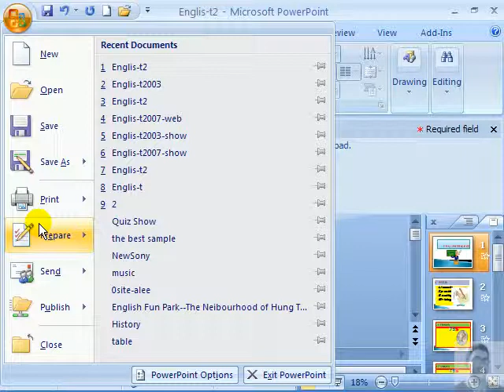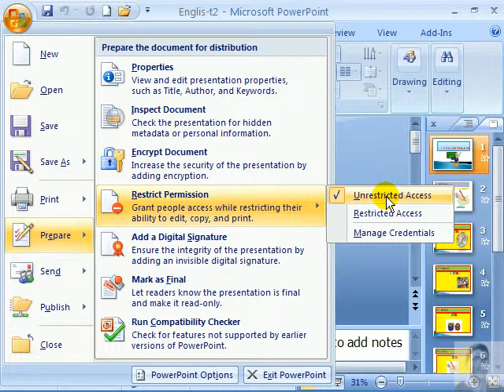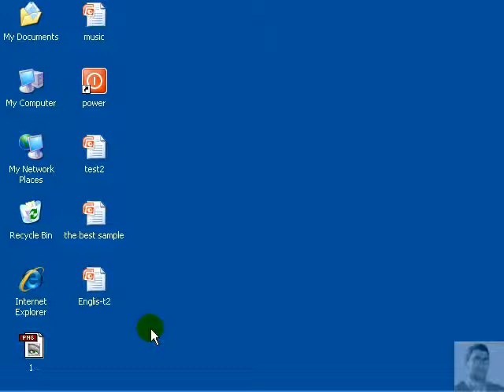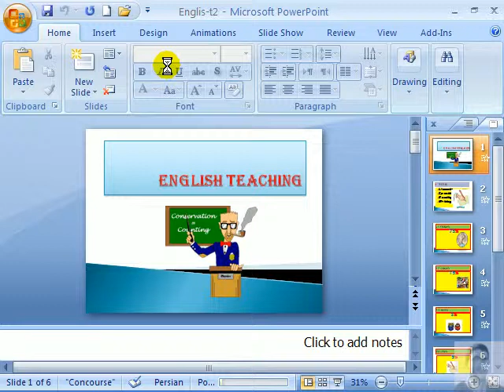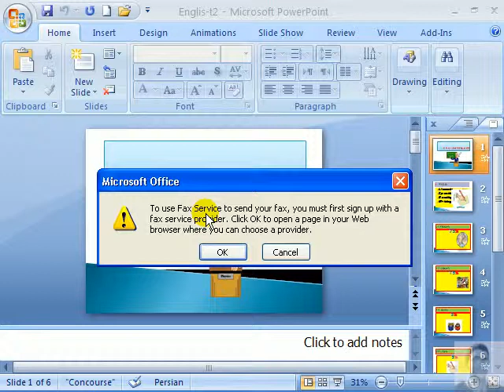آفیس پاورپوینت-37-Prepare-Introduction-Microsoft PowerPoint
آموزش کامل - قدم به قدم نصب، راه اندازی، تنظيم و کار با تمامی قسمتهای برنامه ارایه نمایش ، درس و پایان نامه توسط مایکرو سافت پاورپوینت 2007 Microsoft Office PowerPoint 2007 ارایه کاربردی به همراه نمونه کارهای عملی از دروس مختلف و نحوه کار با ویدیو پروژکتور video projector